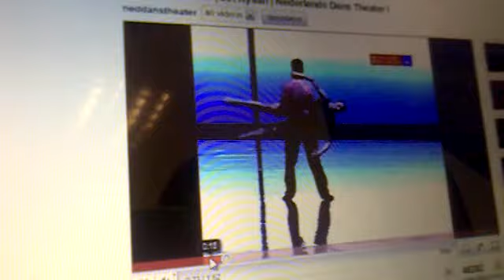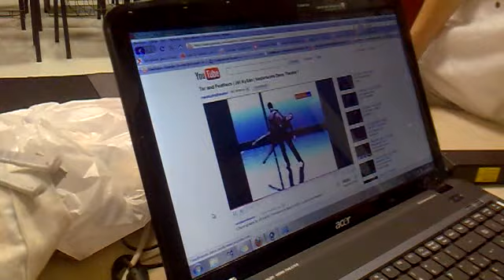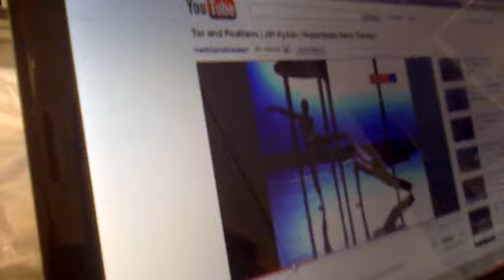Probando portés [Estamos vivos]